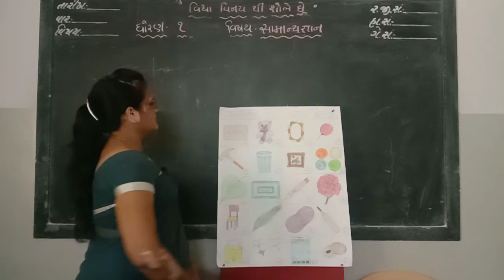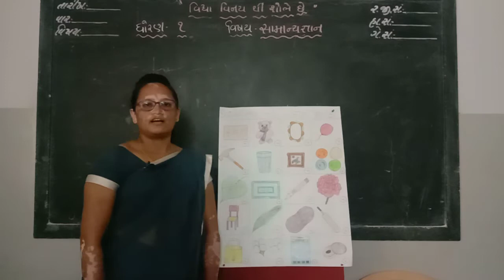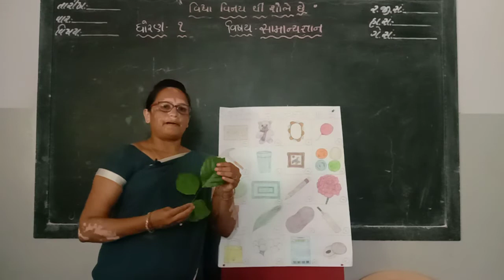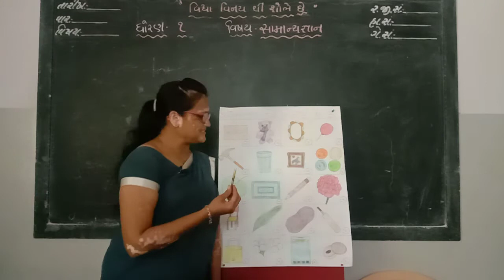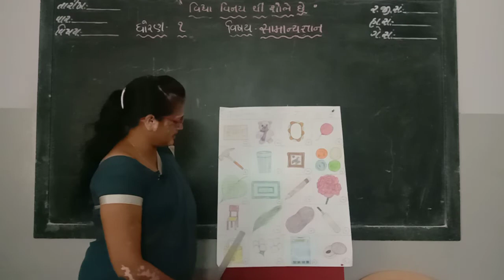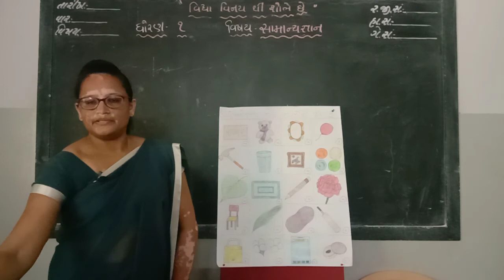SVM Std 1 Samany Gyan Path 3 Kathan & Naram